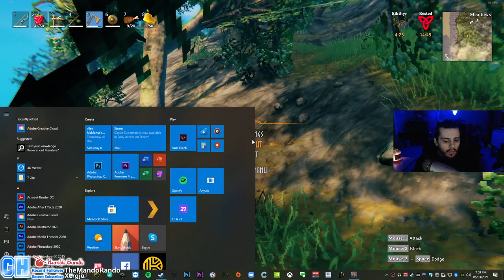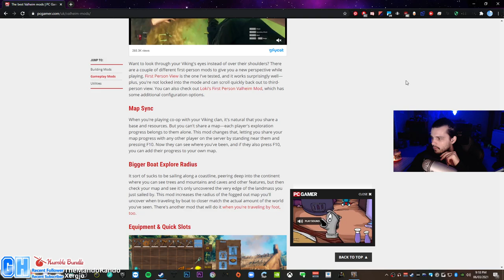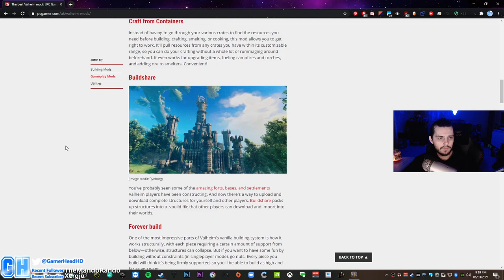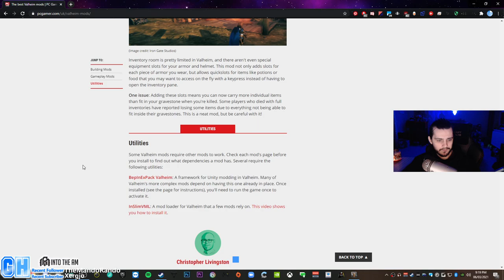🔵(pt1) english guy plays viking game :) // !vods // 🔵